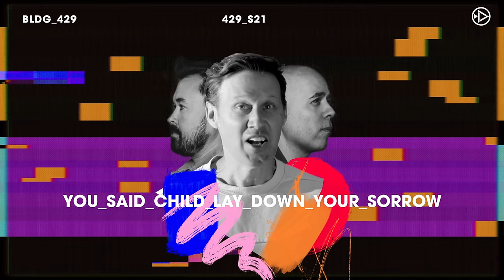Building 429 - Not Finished Yet (Official Lyric Video)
Our hope is that this song will serve as a reminder to you that your story is not over. No matter where you've been or what you're currently facing, our God is not finished yet!

Listen to this song wherever you listen to music!